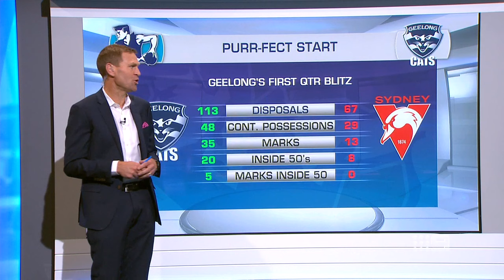How the Cats 'mauled' the Swans in Grand Final demolition - Sunday Footy Show | Footy on Nine